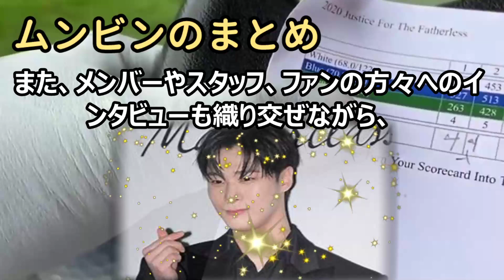衝撃告白！ASTROムンビンさんが25歳で亡くなる前に伝えたいメッセー… 海外の反応 533